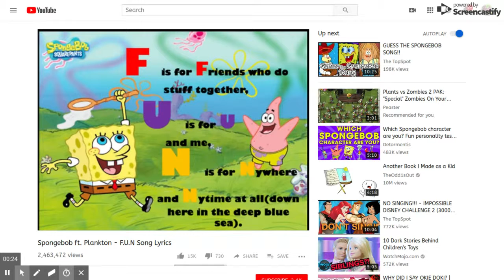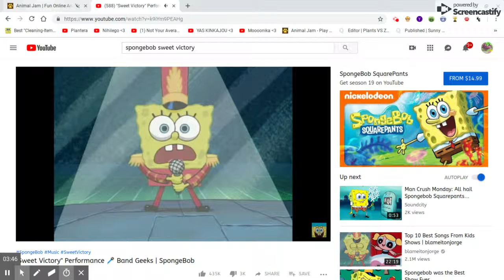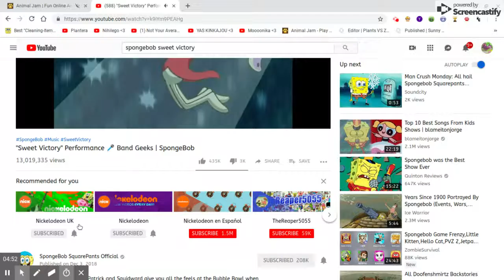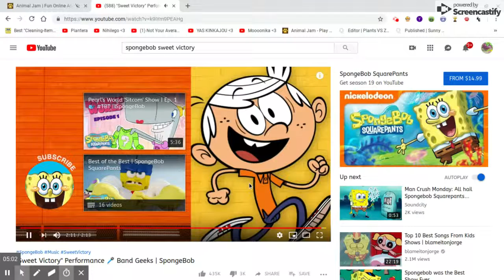Spongebob in Animal Jam (Female and Male)